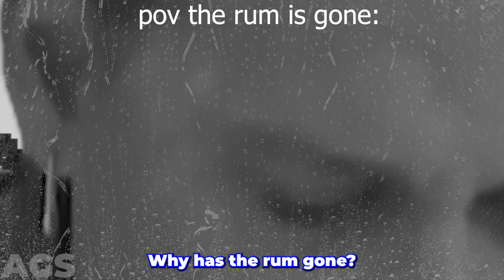If Johnny Depp Plays Minecraft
Johnny Depp/Jack Sparrow Attempts a speedrun, gets chased by zombies, looks for rum, roasts Amber Heard and more...

▼SOCIALS▼

▼SUPPORT ME▼

▼MUSIC▼

🎵 Dreaming Harp
🎵 Minecraft Music
🎵 Wii Theme

But I'm AGS and I'm signing out with my If Johnny Depp Plays Minecraft video!

SUBS: 5037

The Pirates of the Caribbean series was inspired by the Disney theme park ride of the same name, and when the ride was revamped in 2006, the character of Captain Jack Sparrow was added to it. He headlined the Legend of Captain Jack Sparrow attraction at Disney's Hollywood Studios, and is the subject of spin-off novels, including a children's book series, Pirates of the Caribbean: Jack Sparrow, which chronicles his childhood years.

Depp made his feature film debut in the horror film A Nightmare on Elm Street (1984) and appeared in Platoon (1986), before rising to prominence as a teen idol on the television series 21 Jump Street (1987–1990). In the 1990s, Depp acted mostly in independent films with auteur directors, often playing eccentric characters. These included Cry-Baby (1990), What's Eating Gilbert Grape (1993), Benny and Joon (1993), Dead Man (1995), Donnie Brasco (1997), and Fear and Loathing in Las Vegas (1998). Depp also began his longtime collaboration with the director Tim Burton, portraying the leads in the films Edward Scissorhands (1990), Ed Wood (1994), and Sleepy Hollow (1999).